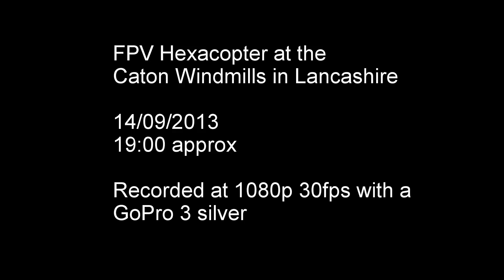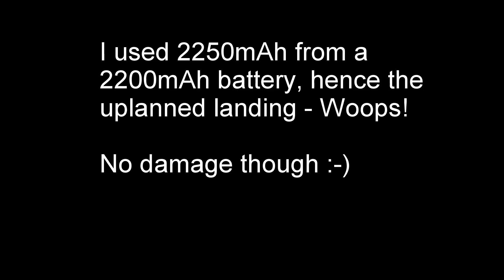FPV Hexacopter at the Caton Windmills in Lancashire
Flying my FPV hexacopter near the Caton Windmills. I didn't get too close - i'm not that stupid!

Great scenery and lots of nice gulleys to fly down.